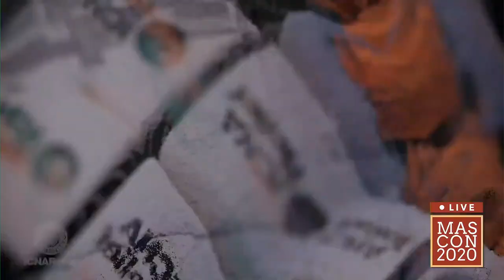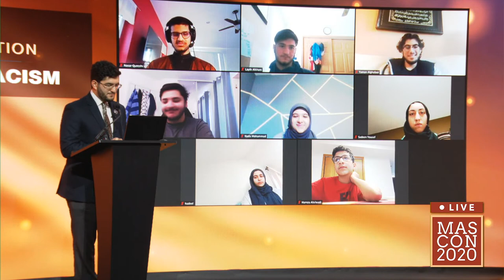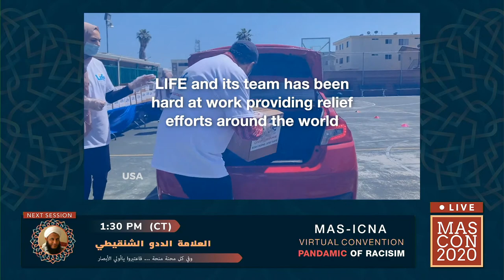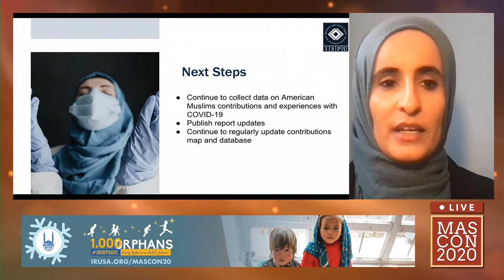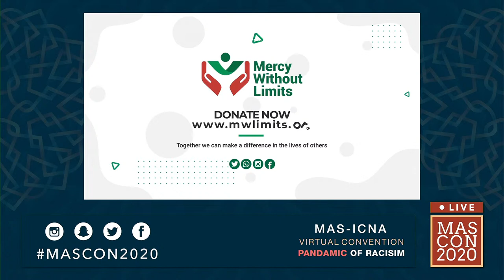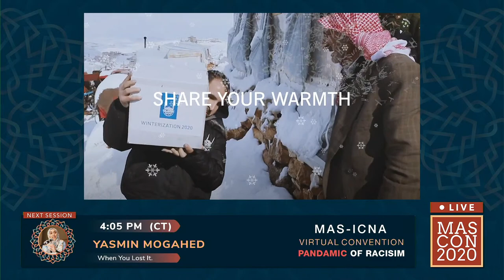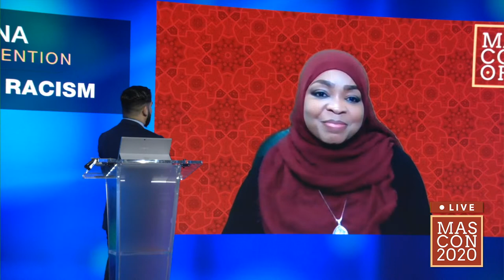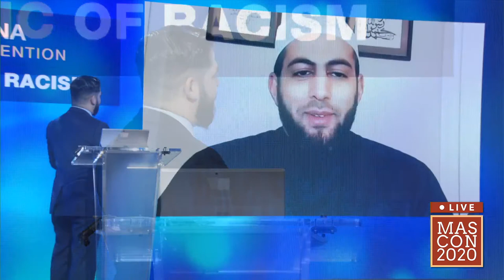LIVE From MASCON Studios | Chicago, IL